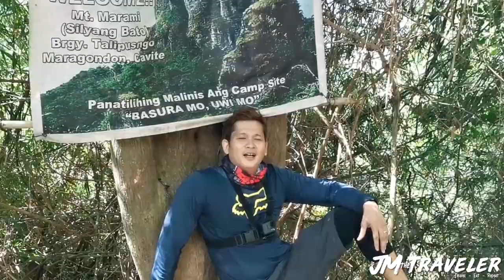😍 Mt. Marami aka Silyang Bato Dayhike. Maragondon, Cavite 😍 Travel Vlog | JMtheTraveler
Lets Climb the Breathtaking View from Mount Marami 😘😍

Mount Marami is one of many spectacular mountains that are accessible in the province of Cavite. The mountain lies in the town of Maragondon, and it is quite a sight.  It has a unique structure made up of rocky, gray pillars with sparse greenery at its top. The jump-off point for hikers and mountain climbers to the foot of the mountain is in Barangay Ramirez in Magallanes, Cavite.